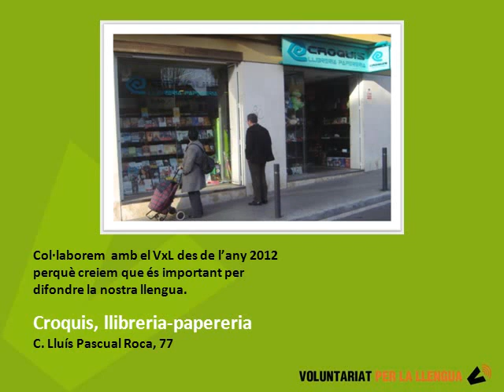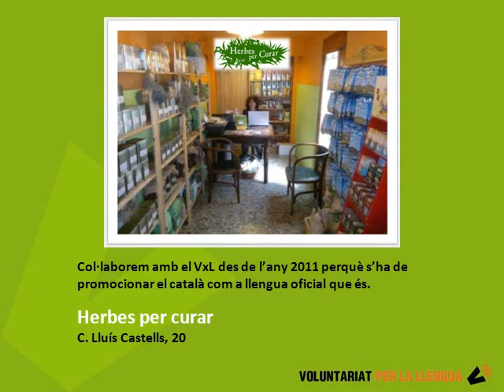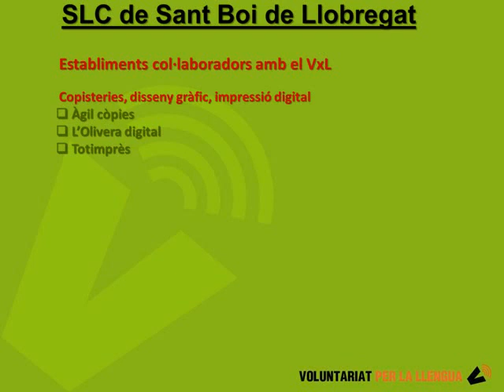El VxL en imatges 2014 del SLC de Sant Boi de Llobregat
Presentació de les entitats, els establiments comercials i el voluntariat que participa a les edicions del Voluntariat per la llengua de Sant Boi de Llobregat.